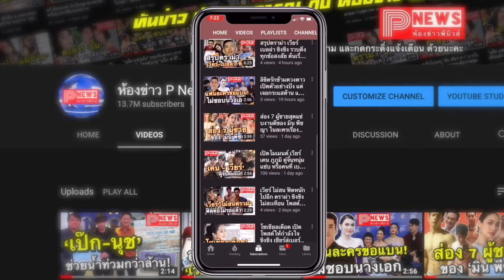ห้องข่าวพีนิวส์ | เปิดใจ “ไมค์ ภัทรเดช” หลังถูกมอง เป็นพระเอกกินงูแลกแบรนด์เนม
ขอขอบคุณข้อมูลดีดีจาก daradaily.com